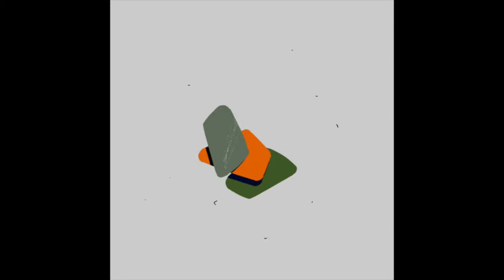"time stretch" lofi x mac miller type beat (quinlo)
School's been ruff, but I'm back with more, Enjoy! 💜

*free for non-profit - just tag me, if you want it you can purchase it or email or DM me*

[TAGS] (ignore)
lofi type beat free for profit
type beat
lofi type beats free for profit
free for profit
lofi type beats 2021
mac miller type beat
mac miller type beat free
free mac miller type beat
mac miller type beat 2021
free mac miller type beat 2021
mac miller type beat free for profit
mac miller type beats free for profit
free for profit beat